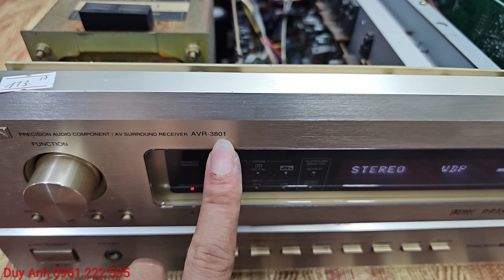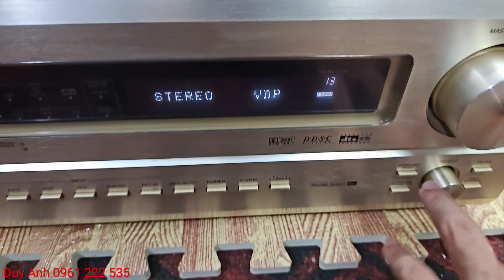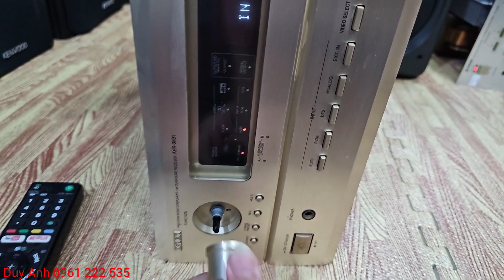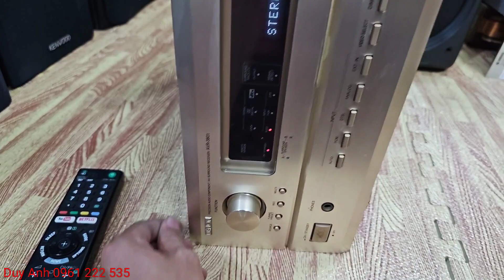Amply Denon 400W 7 kênh thanh lý loa Pioneer có Sub giá rẻ tiếng hay loa 200k Onkyo củ lớn